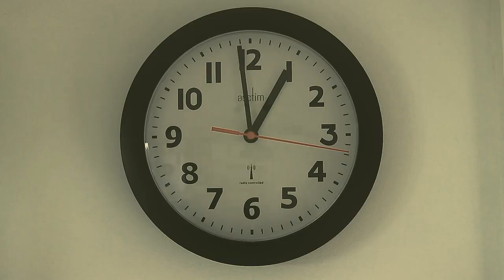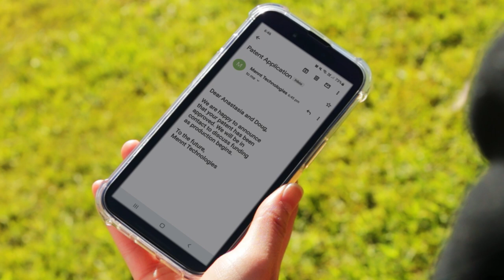Input / Output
Created: ‎Monday, ‎17 October ‎2022
An extended reality short film.
Synopsis: Two scientists discover new AI technology.

Made by Ewan Hicks, Nam Tran, Niall Heaphy, Thomas Matijevic and Malachy Lewis